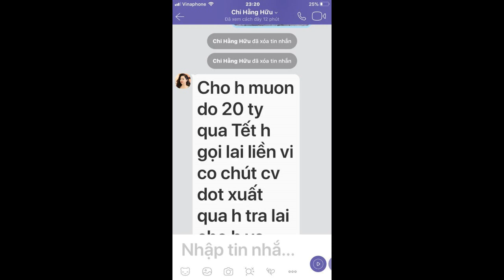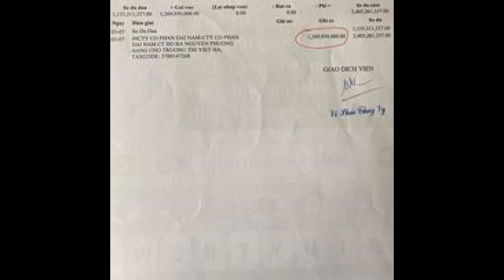NÓNG Việt Hà, 1 trong 3 người bạn, TỐ CÁO Nguyễn Phương Hằng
Trương Việt Hà tố cáo Nguyễn Phương Hằng trong tâm thư ngày 26/6 ngay  sau livestream của bà Hằng.  Tất cả từ bé M, bà Hằng, quà tặng...
Credits/Sources
1) Pictures were taken from Truong Viet Ha và CEO Phuong Hang 's facebook

Cảm ơn bạn đã xem video tai Thanh Viet
Channel
Thanh Việt chân thành cảm ơn